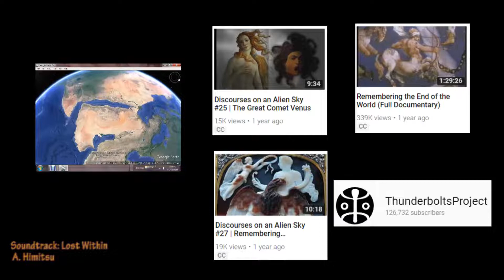Apocalypse 1: Global Cataclysm Near Impact Zone - 12,900 Years Ago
The dramatic climate change event recorded as the Younger Dryas Period has been postulated to be linked to a global cataclysm 12,900 years ago.  This event has been recorded in the myths and legends of the world.

Here we examine the main impact zone found in the Eurasian Plateau and the formation of the Himalayan Mountains.